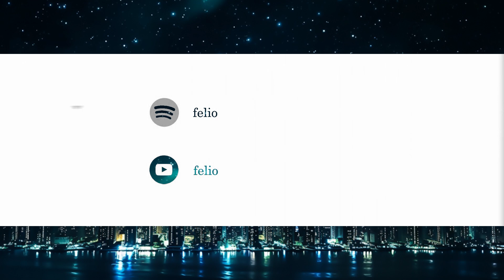Moonlight - Felio (Lyrics) 🎵 15p lyrics/letra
Moonlight - Felio (Lyrics)
Lyrics video for "Moonlight" by Felio.

ハイウェイ横目に二人サンセット 揺れる視線とキーケース
不意に窓に映るトワイライト
何気なく思い出してしまう
遠く甘い 記憶くすぐる風が吹いた
Moonlight 夕波が染めあげる面影 Moonlight あの日から忘れてたときめき
ゆっくりと燃える 星が落ちた
夕焼けにひとつ
重なるマジックアワー
過去を振り返りはしないや
今を見ていたい
Moonlight 潮風が洗い流すあの影 Moonlight 遠ざかる夕波を見つめて Goodnight 貝殻をそっと波に返して
Goodnight この時をあなたと見つめたい いまはとなりで